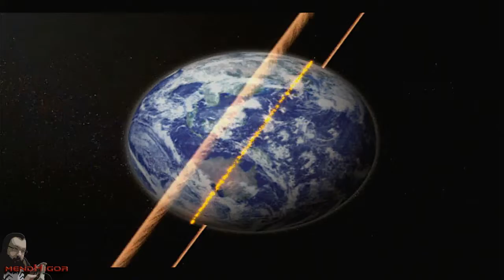Neo Contra do Playstation 2 - Desafio Cuecão (Rank S | 100%) (Parte 5) (FINAL SECRETO?!?!)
Oque é o "desafio cuecão"? Neo Contra, sem colocar vida, sem usar vida, usando sempre armas diferentes e o principal. SÓ DE CUÉCA!!! Sera se da pra zerar assim? Confira comigo!